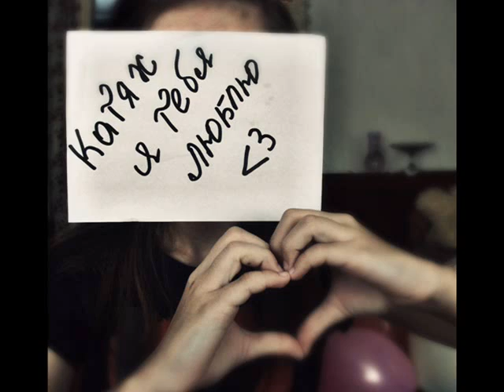Happy Birthday to Kate: D love you♥